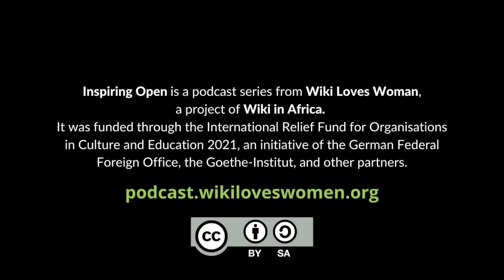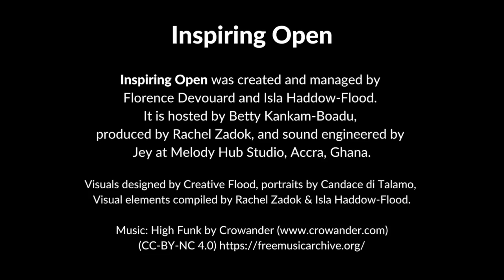Inspiring Open #15: Mulenga Kapwepwe on Keeping History and African Proverbs Alive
Mulenga Kapwepwe is an award-winning author and playwright. Mukenga’s creativity was encouraged by her father, former vice president of Zambia, Simon Kapwepwe who was an author himself. She began writing her own plays early on in her career with a lack of formal theatre education. Mulenga’s passion is preserving the history and culture of her people. In 2016, she co-founded the Zambian Museum of women’s history, an initiative to spotlight Zambian women who have contributed to the country’s traditional and contemporary history. She believes African proverbs are life hacks, and so should be preserved and passed on to generations. Mulenga sits on many boards and chairs many art and literary institutions in Zambia. She also owns a football academy for women, some of whom have gone on to play for the Zambian women’s football team.

Listen to a specific part:
02:13     Early Life
05:48     Simon Kapwepwe the Artist
07:59     Living in the Shadow of a Famous Father
10:36     Her Mother's Role
13:47     First Job
16:51     Women in the Zambian Literary Scene
26:38     Women's History Museum
32:54     African Proverbs
39:52     Culture
46:08     On Being Open

Inspiring Open is a podcast from Wiki Loves Women that gives voice to the incredible women who are changing Africa; telling their stories and sharing the lessons they’ve learned along the way. We talk to the CEOs, entrepreneurs, musicians, writers, educators, and political movers and shakers.  Inspiring Open amplifies their stories, letting them take you on their personal journey in conversation with host Betty Kankam-Boadu.

Your host is Betty Kankam-Boadu. Inspiring Open from Wiki Loves Women is powered by the Wiki In Africa’s team.